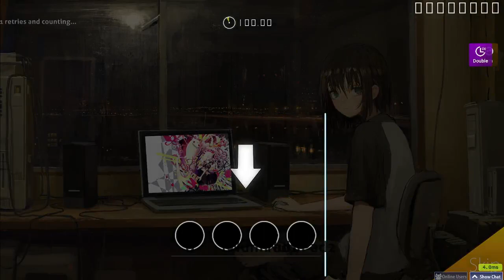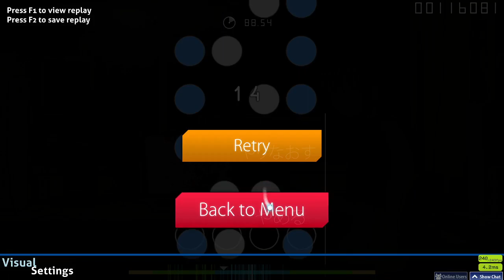i love retry spamming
so under that skin of yours a heart attack cause everybodys so s

yt banned me from using links so rip

Beatmap(s): osu.ppy.sh/beatmapsets/2004024#mania/4167558

Keyboard: Steelseries Apex 3
Headset: Beyerdynamic DT 770 Pro (80 Ohm)